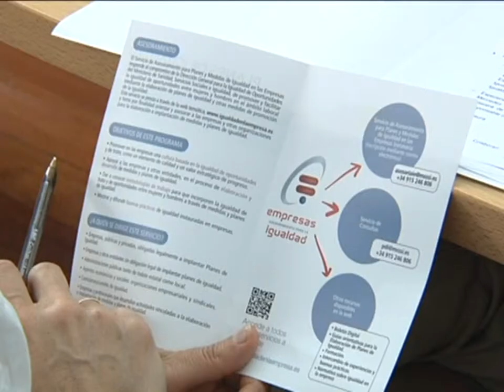Se buscan empresas que quieran igualdad a la hora de gestionar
La igualdad entre hombres y mujeres en el ámbito laboral está aún lejos de ser realidad. Por eso, desde las administraciones públicas llegan nuevas medidas, esta vez, destinadas a las pequeñas y medianas empresas...
Medidas para las igualdades necesarias, y más a juzgar con estas respuestas a la cuestión ¿somos iguales hombres y mujeres en el ámbito laboral?
Desigualdad cuyo mayor exponente está en la diferencia de sueldos en idénticos puestos de responsabilidad...
Por eso, desde el Gobierno Central se ha puesto en marcha un nuevo servicio de asesoramiento a las pequeñas y medianas empresas, el 80% de nuestro tejido empresarial. El objetivo es orientarlas para que puedan implantar las medidas de igualdad necesarias.
En el caso de Castilla La Mancha la gestión se realizará a través del Instituto de la Mujer.
Conciliación laboral, brecha salarial, igualdad de oportunidades...Términos que no se deben perder de vista y que, desde ahora, todas las empresas que lo deseen pueden incorporar a su modelo de gestión.